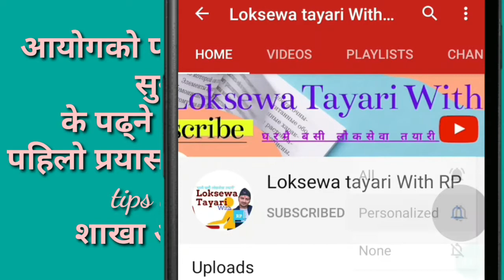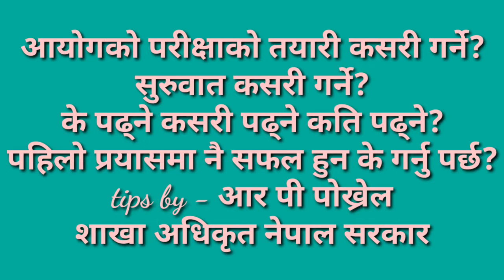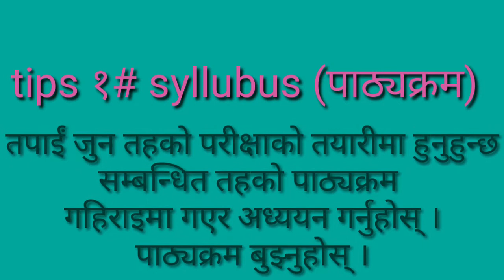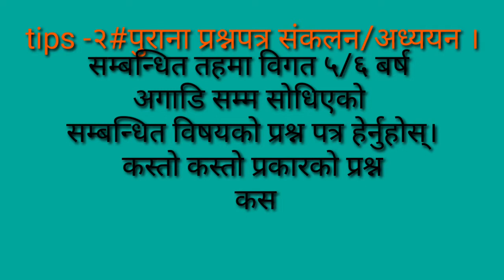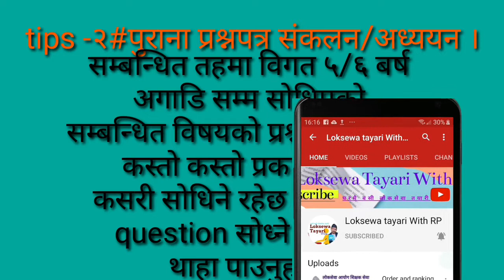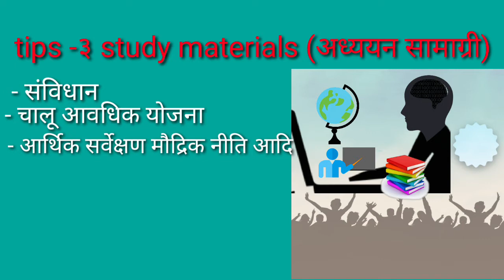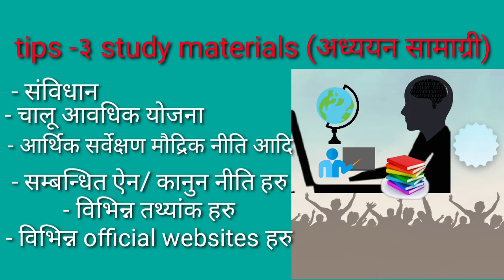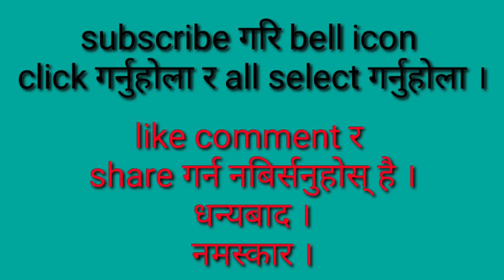आयोगको परीक्षा तयारी कसरी गर्ने?study plan for competitive exam|Tips for Biginners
हाम्रो यो च्यानलमा  तपाईहरुले लाेकसेवा आयोग शिक्षक सेवा आयोगको तयारी लगाएत अन्य प्रतियाेगितात्मक परीक्षाहरूको तयारीका लागि उपयोगी जानकारीमुलक ज्ञानबर्द्धक सामग्रीहरू प्राप्त गर्न सक्नु हुने छ ।

Our channel is useful for students preparing for All Competitive Exam  Loksewa Aayog (Psc Nepal), teacher service commission tsc preparation , Corporation, Bank, Nepal Police, Nepal Army Etc. You will get free video material of different useful  topic like loksewa iq shortcut tricks and tips , tsc iq tricks and tips , written paper tips, subjective question answer for all level and selective most important g. k question from different topic with reading techniques.
आयोगको परीक्षा तयारी कसरी गर्ने? Self study tips
loksewa ayog ko parikshya ko tayari kasari garne?
loksewa exam ko tayari kasari garne?
loksewa tayari tips
by rp pokhrel sir
loksewa tayari tips by rp sir
loksewa ayog ko parikshya ma kasari safal hune?